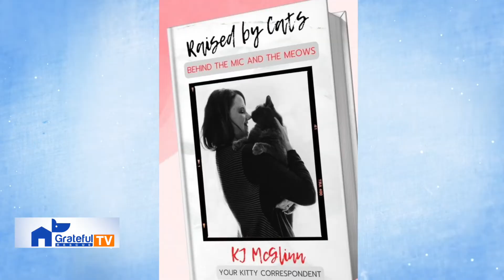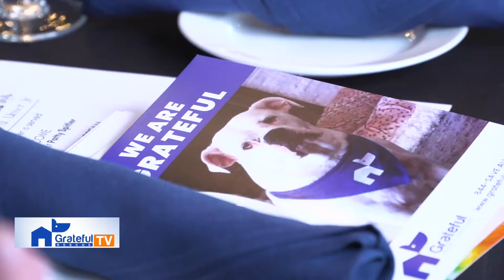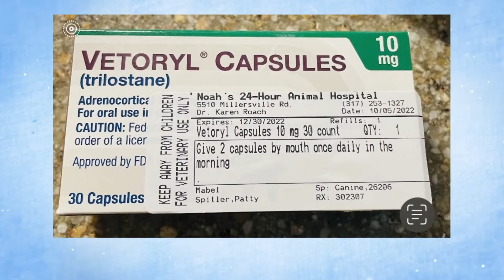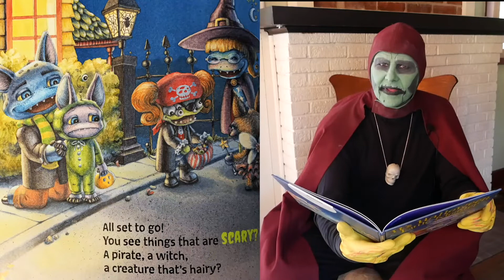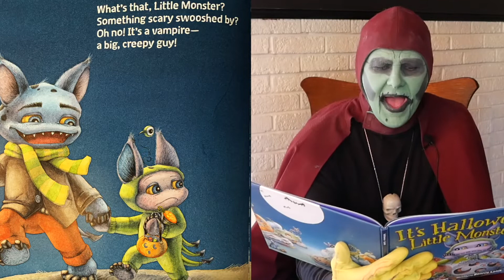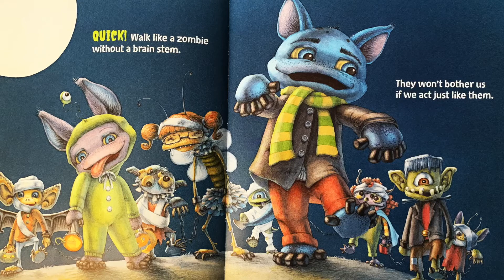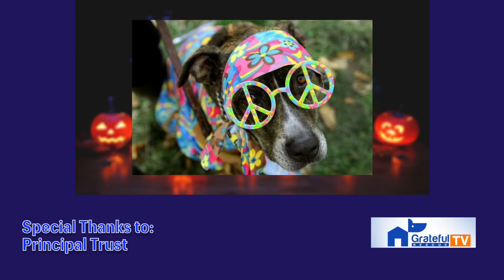EP 4 Goat gets the mail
Go to GratefulRescue.org to meet adoptable animals, volunteer with us and get updates on our 38 acre animal sanctuary under construction in Muncie, Indiana.